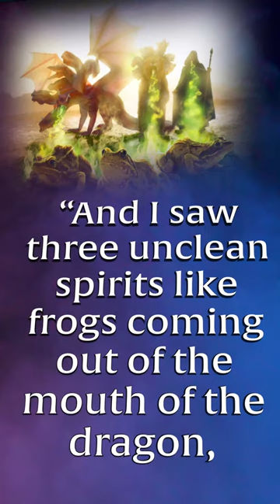The Unholy Coalition [IT'S COMING!]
Revelation 13:1-3 warns of an unholy coalition on forces uniting to deceive the world. See how it's happening right now!